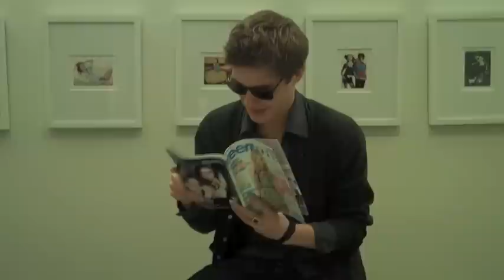Xavier Samuel's Teen Vogue Photo Shoot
Watch a bonus interview with the Twilight star.